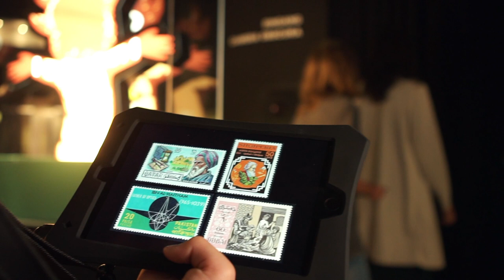Trailer: Multimediaguide // Dauerausstellung // Deutsches Filmmuseum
Einen Multimediaguide von jungen Menschen für junge Menschen und Familien hat das Deutsche Filminstitut in einem langfristig angelegten  Projekt der Filmbildung und -vermittlung im Deutschen Filmmuseum erstellt

Ein Ziel des bereits im Juni 2015 begonnenen Modellprojektes war es, von den jungen Teilnehmerinnen und Teilnehmern zu lernen, wie sie das Museum und seine Inhalte wahrnehmen. Auf Basis dieses Wissens soll die Vermittlungsarbeit des Museums optimiert werden.